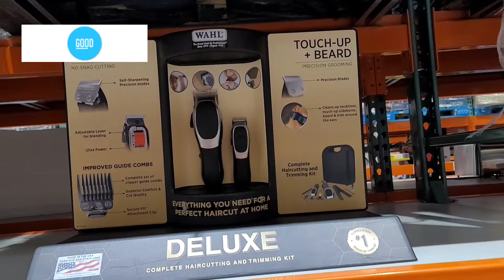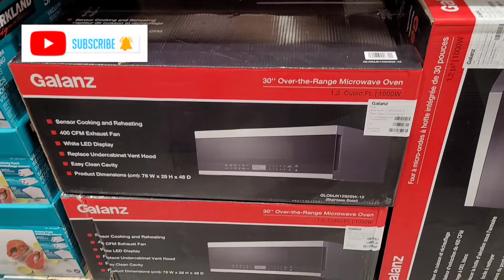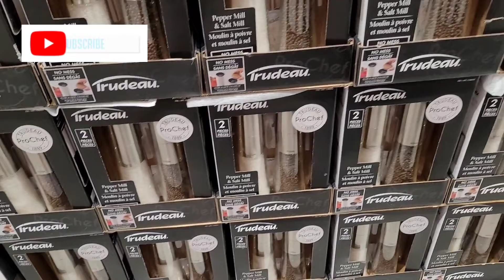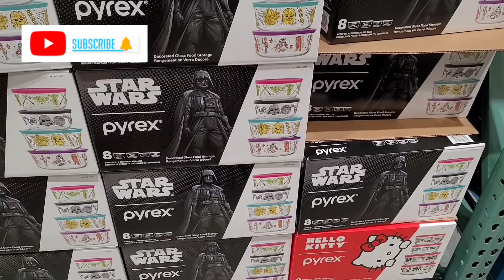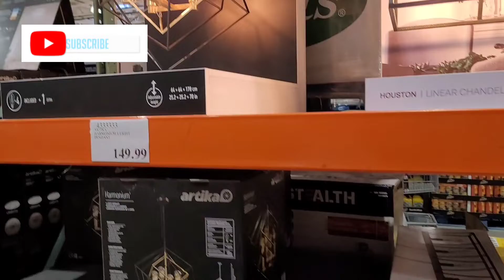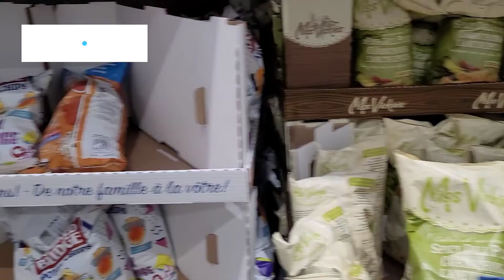What's New At Costco @canadavibes2735 ontario canada vlog 132